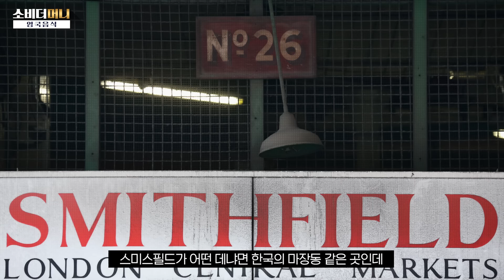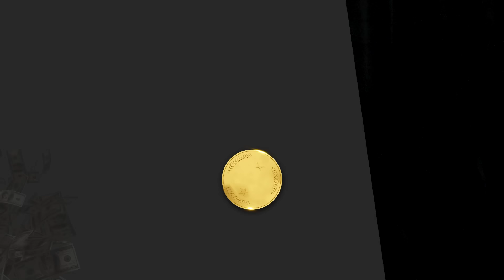영국으로 요리 유학 갔다 온 롯데 F&B 팀장이 말해주는 영국 요리 / 소비더머니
영국 음식은 전 세계적으로 조롱의 대상이었습니다. 유럽에는 ‘지옥에 가면 영국인이 요리사’라는 농담까지 있는데요. 영국 음식은 진짜 맛이 없을까요? 그러면 왜 현생에는 고든 램지, 마르코 피에르 화이트 같은 많은 영국인 스타 셰프들이 있는 걸까요? 셰프 출신 롯데 F&B 정동현 팀장이 소개합니다